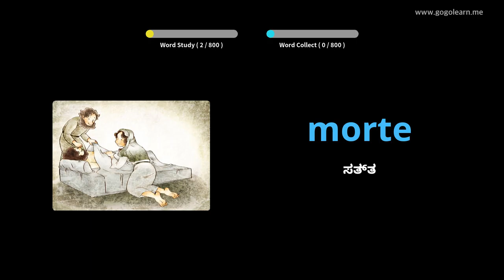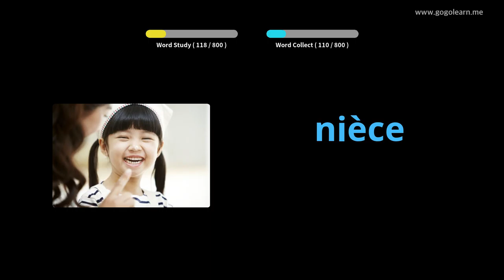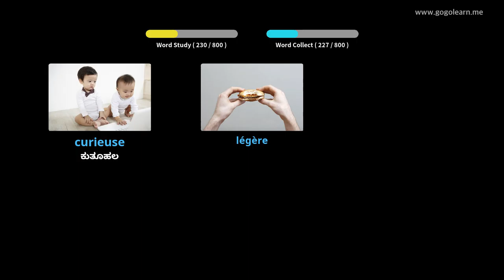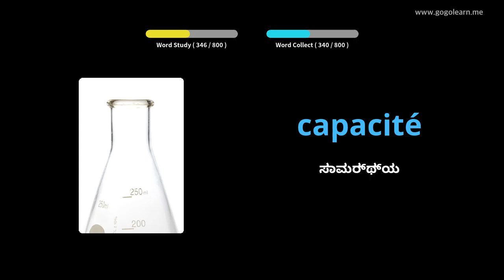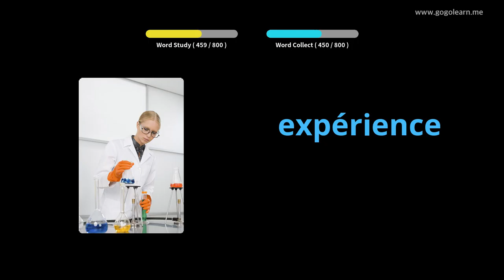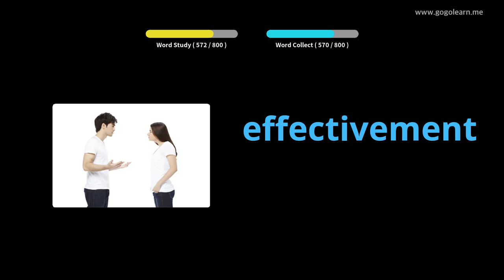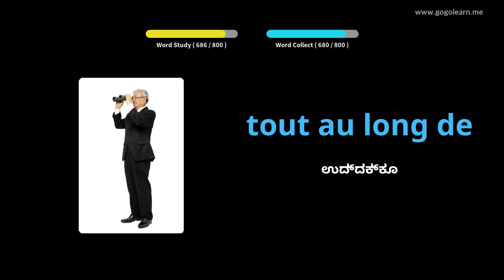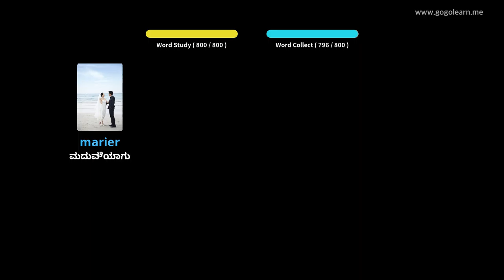ನಿದ್ದೆ ಮಾಡುವಾಗ ಫ್ರೆಂಚ್ ಶಬ್ದಕೋಶ ಆಲಿಸುವುದು |Golearn